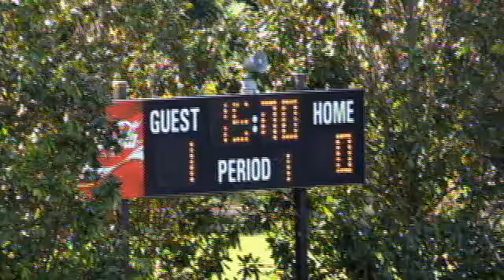Women's Soccer: ICC vs Meridian